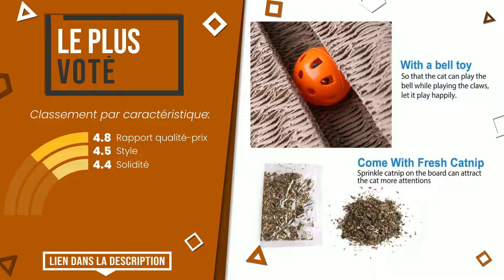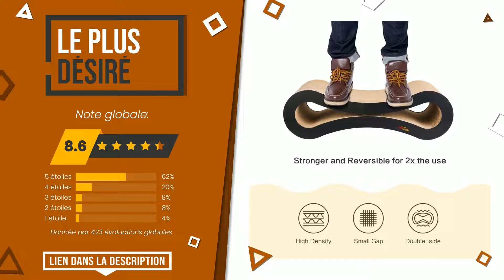Griffoirs pour chat - Top 6 - (BonChoix)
📣 Liens 'Griffoirs pour chat' dans cette vidéo:

✅ LE PLUS VOTÉ: LotFancy 2 Pièces Griffoirs pour Chats Cartons à Gratter 43c...

✅ LE MEILLEUR: Trixie Griffoir Beige 35 × 69 cm pour Chat

✅ LE PLUS EXCLUSIF: Trixie Tower Ria pour Chat, Gris Clair/Naturel, 37 cm

✅ MEILLEURE QUALITÉ ET PRIX: Catit Griffoir Carton Ondulé 53x22x11 cm

✅ LE PLUS DÉSIRÉ: PetCheer Griffoirs pour chats, Chat Griffoirs, Carton Ondulé...

✅ LE MEILLEURE VENDU: Europet 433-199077 Griffoir d'angle pliable en sisal pour ch...

Index:
00:00 - Intro
00:05 - LotFancy 2 Pièces Griffoirs pour Chats Cartons à Gratter 43c...
00:32 - Trixie Griffoir Beige 35 × 69 cm pour Chat
00:58 - Trixie Tower Ria pour Chat, Gris Clair/Naturel, 37 cm
01:21 - Catit Griffoir Carton Ondulé 53x22x11 cm
01:47 - PetCheer Griffoirs pour chats, Chat Griffoirs, Carton Ondulé...
02:12 - Europet 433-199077 Griffoir d'angle pliable en sisal pour ch...